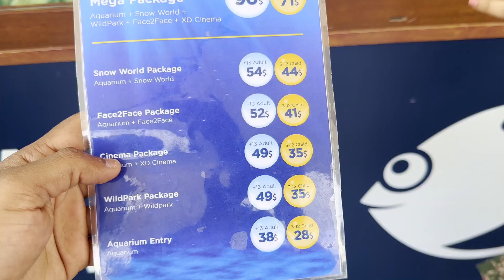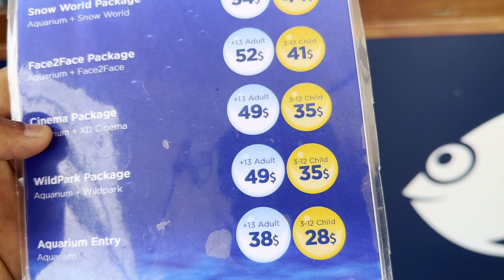World Biggest Tunnel Aquarium || పెద్ద పెద్ద పాములు చూసాము || MS Diaries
Antalya is a beautiful city. In this Video I am explaining about the Antalya trip in telugu. How to plan where to stay and what to explore in turkey.